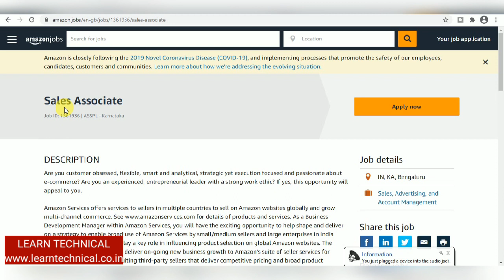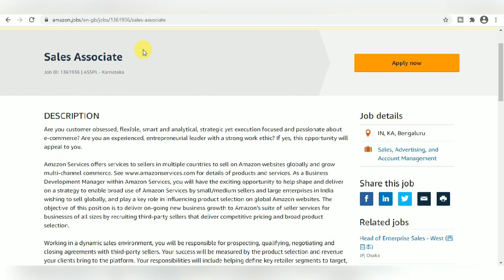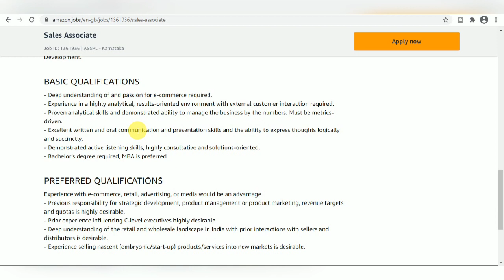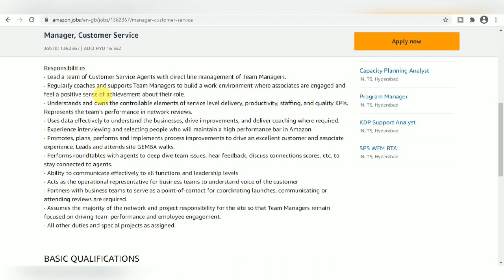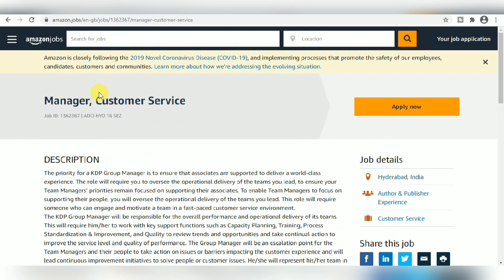Amazon Recruitment 2020 || Manager & Sales Associate || Amazon job vacancy 2020 || Apply Online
Important Books